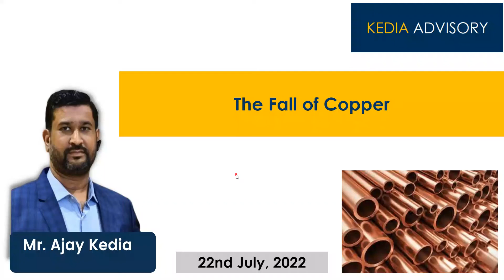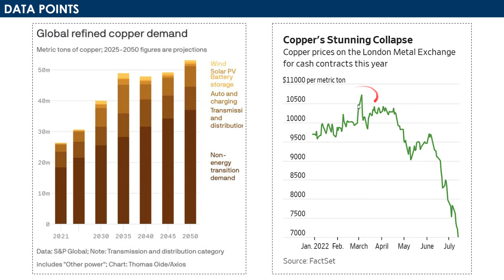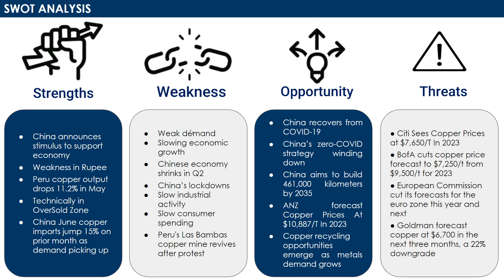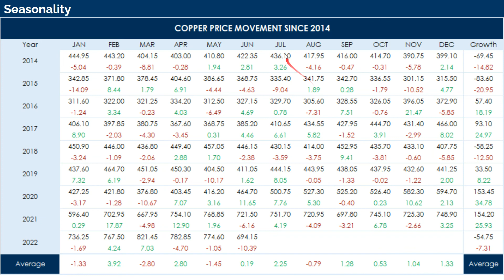Copper SWOT analysis as on Jul 22, 2022